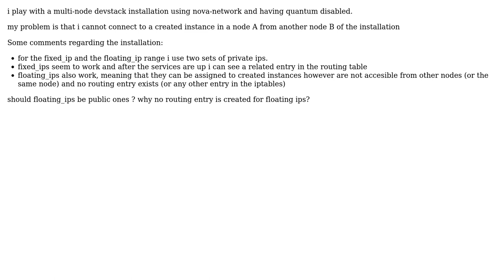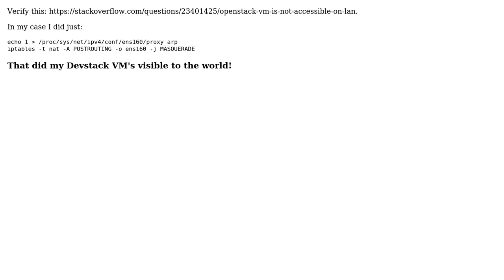devstack installation - floating ips (2 Solutions!!)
devstack installation - floating ips

With thanks & praise to God, and with thanks to the many people who have made this project possible! | Content (except music & images) licensed under CC BY-SA | Music | Images & others | With thanks to user user1529957 user Saurabh Kumar Jha user marcio and the Stack Exchange Network Trademarks are property of their respective owners. You are responsible for your own actions.